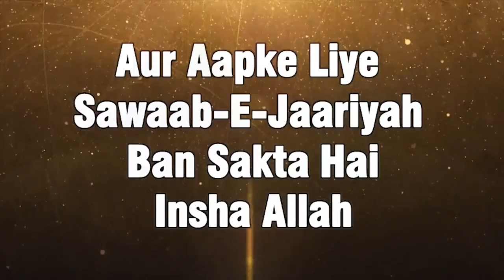Murder Karne Wala Allah Ki Rahmat Se Door Ho Jata Hai Aur Azab Ke Qareeb Ho Jata Hai By Arshad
Murder Karne Wala Allah Ki Rahmat Se Door Ho Jata Hai Aur Azab Ke Qareeb Ho Jata Hai By Arshad Sikrawi